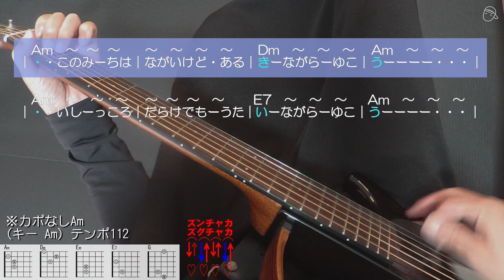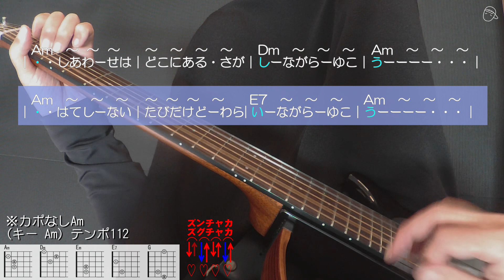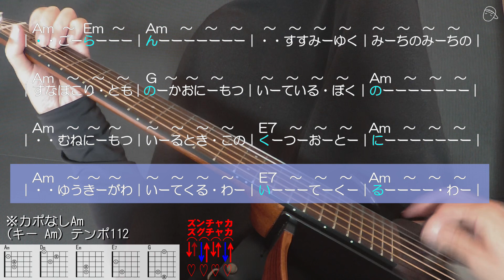【ギタ伴ミドル】「勇気あるもの」吉永小百合 トニーズ うたごえギター伴奏 懐メロ 昭和歌謡 シニア世代 団塊世代 ６０年代 ７０年代 入門 趣味 定年 音楽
☆なつかしい昭和の名曲をごいっしょに
※演奏はオリジナル通りではありません。（うたごえ用に一部間奏を省略しております）
※最後のジャラ～ンはAmの人さし指を離します。
コード押さえがよくわからない方は#04「コード１０種盛り」をおすすめします。まったく初心者の方は00から順にどうぞ。